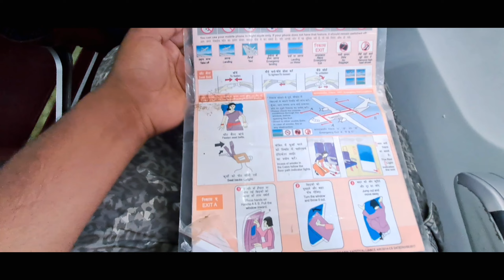Guwahati to shillong | Guwahati to shillong by flight ✈️ Only 400/- | Alliance | Assam to meghalaya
Hey guys kaise hai aaplog aaj main aapko Hawa se baat krate krate ek jagah se dusre jagah pahuchane wala hu or Sath hi ek aisa experience Jo ki aapko jarur se jarur Janna chahiye wo Mai share krne wala hu . Agar aap Guwahati se shillong ya meghalaya me khi bhi jana jahte hai to es scams ko egnore krna hoga or aapko right ✅️ decision lena hoga . mere liye ye experience 3 years ke life me first time hai to sayad ye aapko bhi face krna par sasta hai to vlog dekhiye or agar aap bhi meri trah traval me interest rkhte hai to ye vlog nhi es vlog ka experience lijiye.